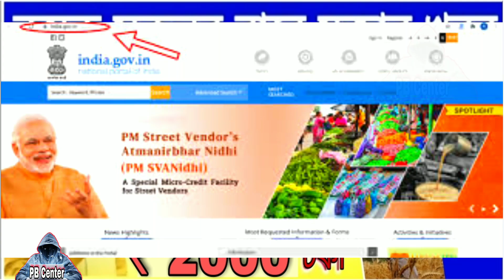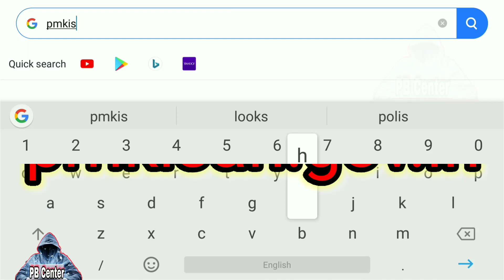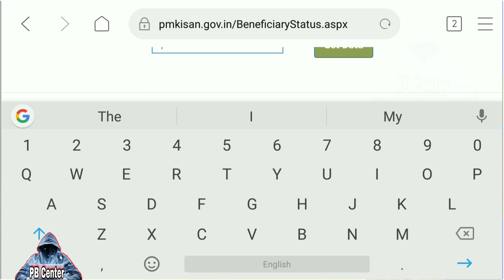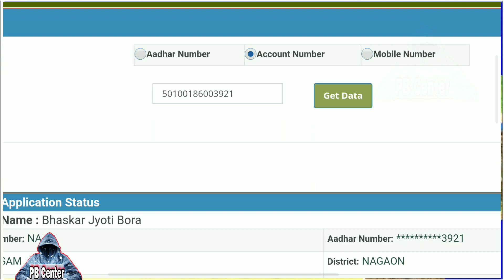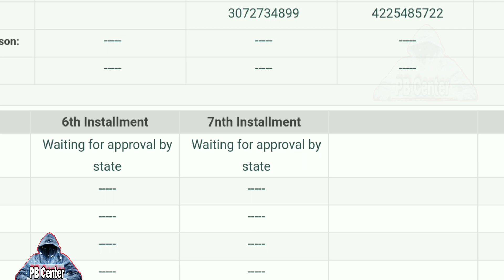PM Kisan New Update ll PM Kisan 8th Installment Date 2021 Assam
pm kisan 8th installment date 2021.8th kist.pm kisan 8th kist kab aayegi.pm kisan New update.

Keywords.

.Pradhanmantri Kisan news.Yojana.Pradhanmantri Kisan Samman Nidhi Yojana. pm Kisan new update.

pm kisan khad subsidy.
pm kisan khad yojana.
pm kisan khad ka paisa kab
milega.
pm kisan khad yojana online
apply.
pm kisan khad ka paisa kaise
check kare.
pm kisan khad ka paisa.
pm kisan waiting for approval
by state.
by state ka matlab kya hai.
by state telugu.
by state kannada.
by state 2021.
pm kisan waiting.
pm kisan waiting for state.
pm kisan me waiting for
approval by state.
pm kisan yojana waiting for
approval by state.
pm kisan kist kaise check kare.
pm kisan ki agli kist kab
aayegi.
pm kisan kist kab aayegi.
pm kisan ki kist kaise check
kare.
pm kisan ki list kaise dekhe.
pm kisan kist kab aayegi 2021.
pm kisan 8th installment date
2021.
2020.
2021 telugu.
2021 tamil.
pm
kisan 8th installment date
2021 up.
pm kisan 8th.
pm kisan 8th installment kab
aayega.
pm kisan khadya yojana.
milega.
apply.
pm kisan khata sudhar.
pm kisan khasra number.
pm kisan khata kaise check
kare.
check kare.
pm kisan helpline number
pm kisan help desk
pm kisan how to apply
pm kisan help desk se kya
hota hai
pm kisan how to apply in
telugu
pm kisan helpline number up
2020
pm kisan how to check status
पीएम किसान हेल्पलाइन नंबर
pm kisan help number
pm kisan how to change
account number.pm kisan 8th installment date 2021.fto generated
pm kisan khad ke liye 5000.
pm kisan khad subsidy online.
milega. pm kisan 8th installment date 2021 news
पीएम किसान खाद योजना.